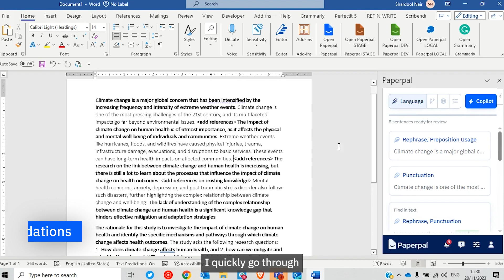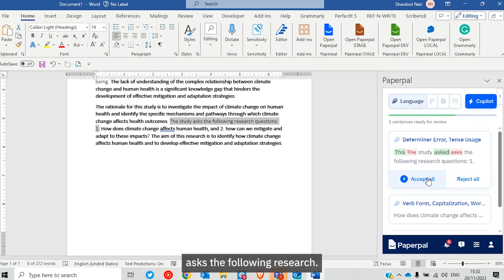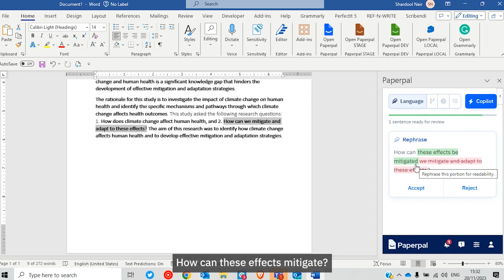How to write a research paper introduction with AI (3/3) - Check Grammar & Vocabulary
Need an English language expert to check your research paper for grammar, vocabulary & sentence structure? Try Paperpal Copilot

Discover how Paperpal can help you enhance the quality of your academic writing by providing language recommendations, ensuring error-free content.

Check language recommendations

Make informed decisions on suggested changes

Elevate your writing to professional standards

With Paperpal, perfecting your grammar and style has never been easier.

Try Paperpal Copilot Today!

Experience the power of effortless academic perfection. Whether you're a student, researcher, or professional, Paperpal Copilot is your go-to companion for achieving excellence in your written work. Elevate your academic writing, boost your confidence, and make academic success a reality – all with the simple click of a button. Don't miss out – try Paperpal Copilot today! 📝✨